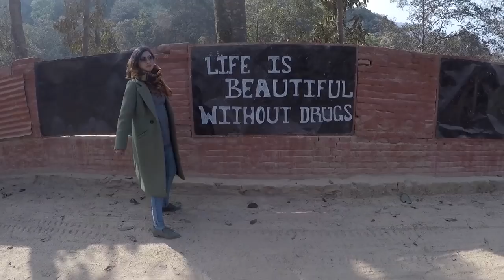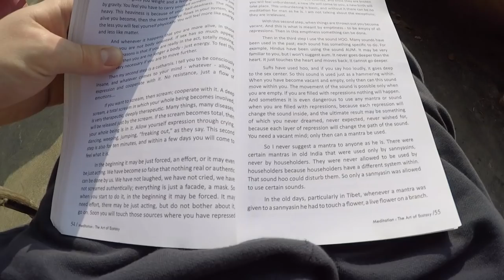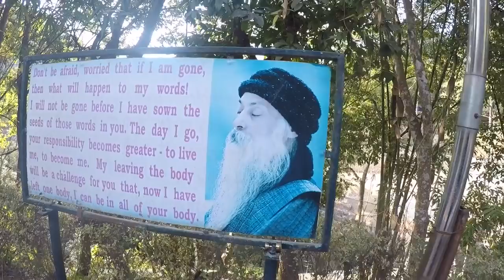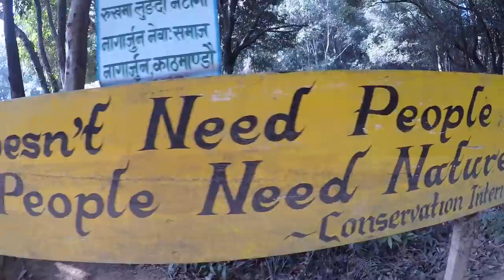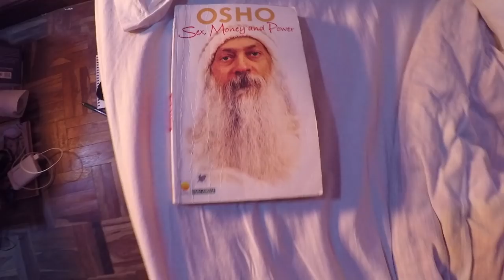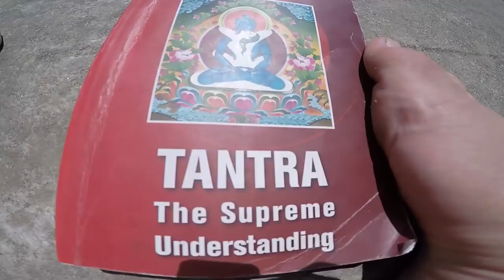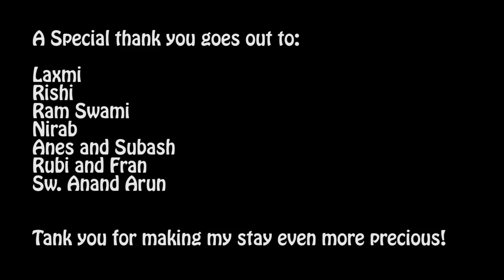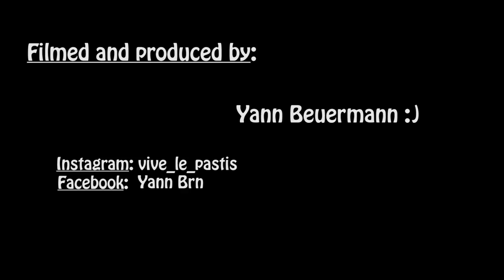Osho Tapoban Movie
My lifechanging trip to Osho Tapoban..

Be Happy :)